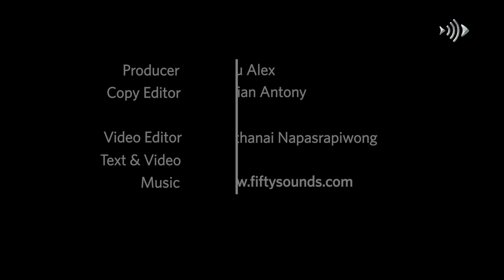Activist Rabbi shields West Bank’s Palestinian farmers from Israeli violence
Palestinian olive farmers in the occupied West Bank are harvesting their crops but they are on edge amid an uptick in assaults by Israeli settlers. Uncowed by the threat, Rabbi Arik Ascherman, a veteran activist, is trying to protect the farmers from what he calls "rampant settler violence.” We look at the tough situation that they are facing while attempting to survive tumultuous times.

Help us to produce more free content.